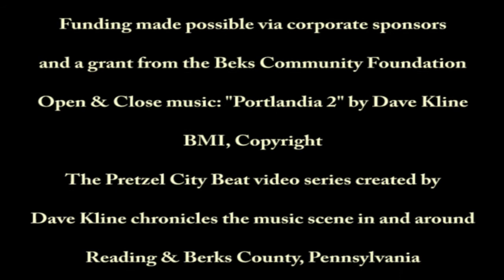The Pretzel City Beat: Reading's Fire & Ice Fest 2015 - Dave Kline & The Mountain Folk Band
The first-ever City of Reading Fire & Ice Festival, a huge, world-class outdoor and indoor winter festival for the community and the world, was held in downtown Reading on January 16, 17 & 18, 2015.

Bob Entler - mandolin & lead vocals
Dave Kline - guitar & vocals
Mike Hertzog - banjo & vocals
Ted Fenstermacher - fiddle & vocals
Rich Freese - bass fiddle

The Pretzel City Beat was there to chronicle all of the musicians and bands that performed on the main outdoor stage.  A good time was had by all!